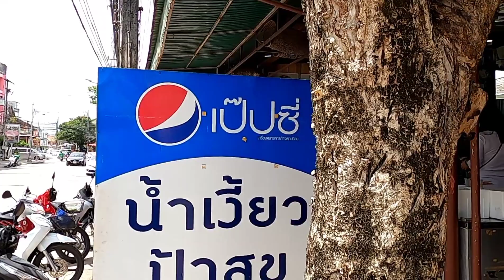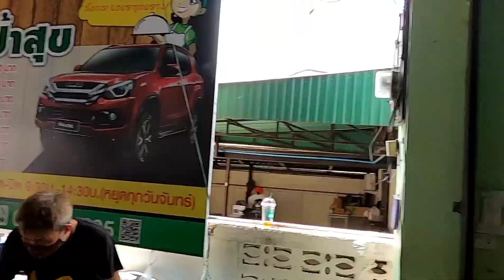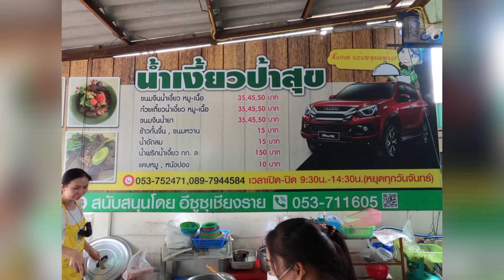ร้านขนมจีนน้ำเงี้ยวอร่อยๆ น้ำเงี้ยวป้าสุข @เชียงราย / Nam ngiao Rice Noodle/Northern Thai cuisine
ขนมจีนน้ำเงี้ยว เป็นอาหารของภาคเหนือ น้ำแกงมีมันลอยหน้าสีแดงข้นจากหมูสับ ซี่โครงหมูสับ และเลือดหมู ปรุงรสเค็มเล็กน้อย สิ่งที่ขาดไม่ได้คือ ดอกงิ้ว ซึ่งเป็นดอกนุ่มที่ตากแห้ง มีกลิ่นหอม เวลารับประทานตักน้ำเงี้ยวราดบนเส้นขนมจีน โรยด้วยต้นหอมซอย ผักชีซอย กระเทียมเจียวกับถั่วงอกสด ผักกาดดองหั่นฝอย แคบหมู และพริกขี้หมูทอดกรอบ ใครชอบทานหรืออยากลองทาน กดติดตามไว้ครับ แล้วเสกจะพาเพื่อนๆไปชิมครับ